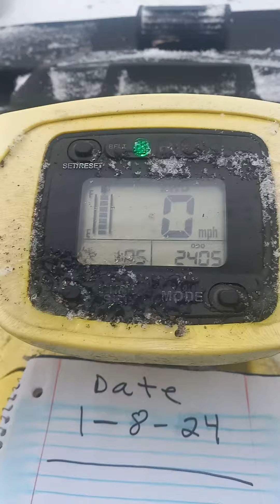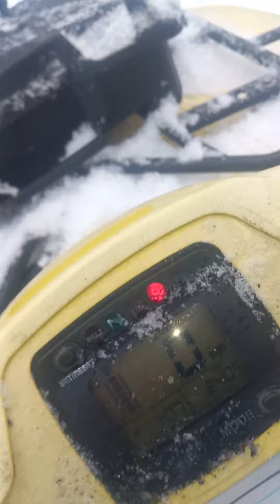2004 SUZUKI TWIN PEAKS 700 4X4 WITH PLOW JANUARY 8, 2024.